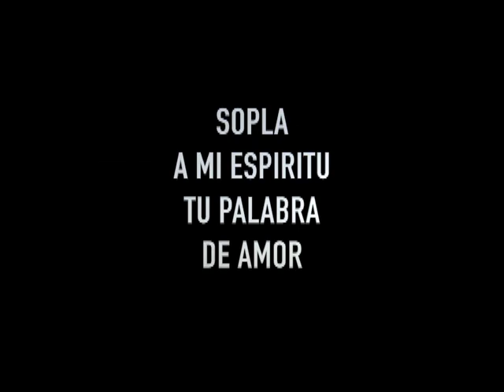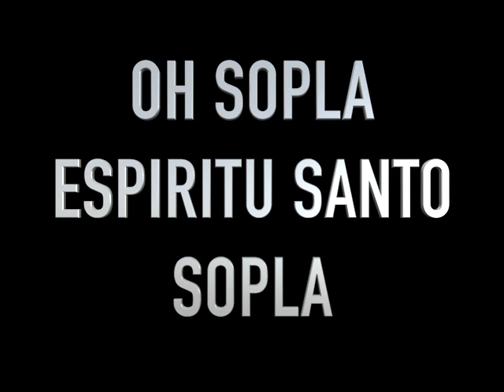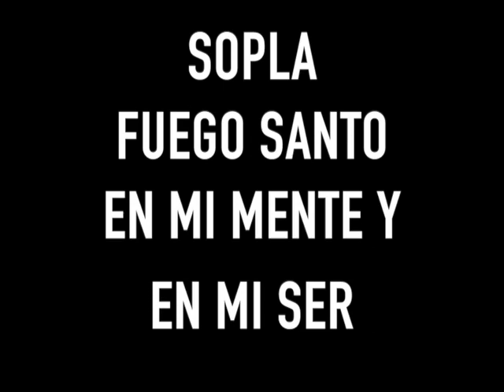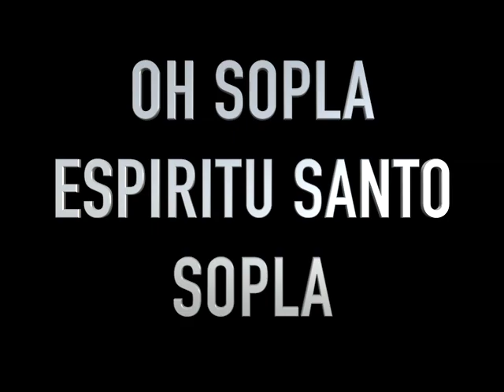SOPLA VIDEO LETRA Silvana Armentano Musica Cristiana Album Por la Sangre de Cristo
. SOPLA , compuesta por Silvana Armentano del album Por la Sangre de Cristo mas info silvanaarmentano.com

Sopla tu aliento de vida,
sopla, a mi espiritu, tu palabra de Amor,
mi corazon es Tierra fertil para tu semilla,
sopla tu palabra en mi Señor.

Sopla a mi alma, tu palabra de sanidad,
sopla fuego santo en mi mente y en mi ser,
sopla Espiritu Santo de Dios.

OH, Sopla Espiritu Santo, Sopla.
En todo mi ser quiero sentir tu presencia divina,
en mi interior quiero recibir tu fuego y poder.

Sopla Transforma mi vida Oh Sopla, cambia mi corazon,

Sopla, Sopla, Sopla, desde el fondo de tu Santo corazon.

Ab  G  Eb  Ab  G  Eb  Bb  Ab        ( OH ) E F  F
F   Eb  Bb  F  Eb  Bb  G  F         ( OH ) C  D D
                     ( Oh ) Ab Bb Bb
       Eb          Cm       Fm          Ab         Bb
Intro : Sopla Espiritu Santo/ sobre mi   x4

     Eb     Eb7       Fm
1)  Sopla tu aliento de vida,
Bb         B7          Eb                     Bb

Eb                Eb 7+    Fm
2) Sopla a mi alma, tu palabra de sanidad,
 Bb      Bb7                Eb
  Eb      Cm           Fm  Gm    Ab   Bb

  Ab    Bb/Ab   Eb Cm            Ab       Bb/Ab    Eb  Cm
     Bº                G7                    Cm
      Fm             Gm     F           Ab   Bb

Final : Sopla, Sopla, Sopla, desde el fondo de tu Santo corazon.
\\Si necesitan ayuda comuniquense conmigo

Dios les bendiga siempre  Josue 1:09

 1